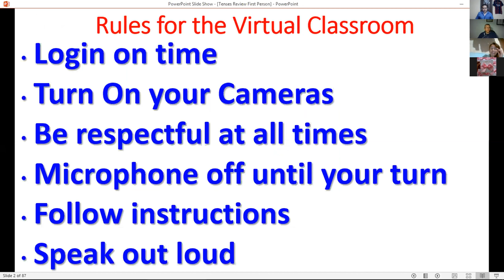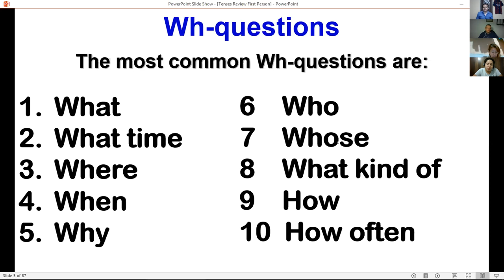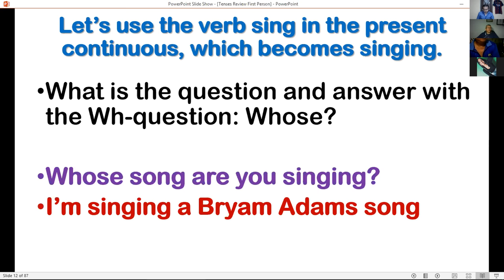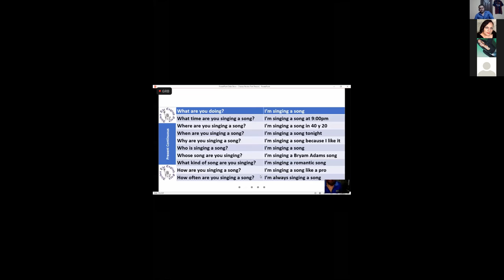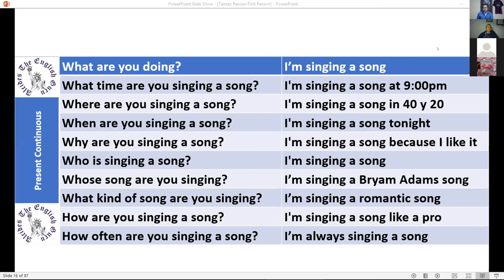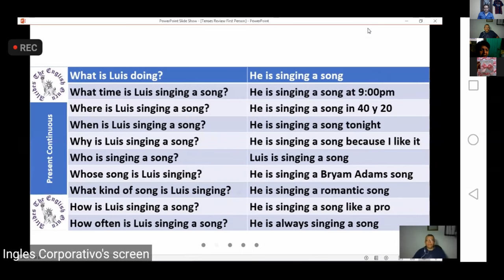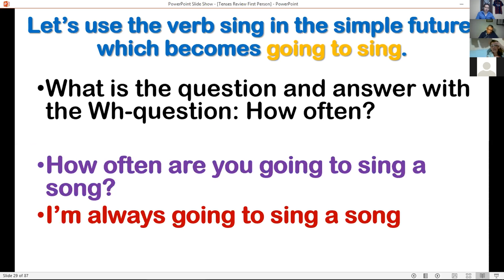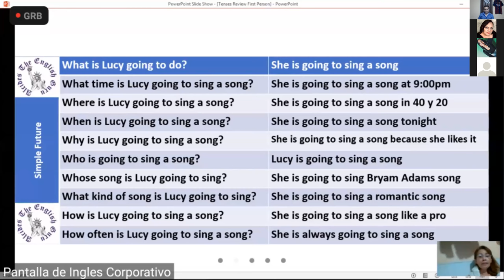Ingles Corporativo-PI1-02-8-9PM-09-20 Session12 October8